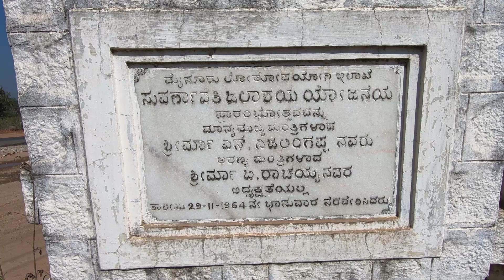Suvarnavathy Dam at Attigulipura village in Chamarajanagar Tourism Karanataka tourism Karnataka Dam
Suvarnavathi Dam is a reservoir built across the river Suvarnavathi at village called ‘Attigulipura’ in Chamarajanagar.Suvarnavathy Dam at Attigulipura village in Chamarajanagar Tourism Karanataka tourism.
there  are  no major  rivers  flowing  in the  district, Cauvery  the  perennial  river  flows  along  the  border  of  Kollegal  taluk  of  C.R.Nagar  district  with  its  tributaries  like  Suvarnavathy  and Chikkahole.    Suvarnavathy  rises  near  Gajjalahalli  southeastern  portion  of C.R.Nagar  and  flows  in  the  depression  along  the  center of  C.R.Nagar  taluk with  a  north-south  disposition in  a northerly direction through  C.R.Nagar  and Yalandur taluks and joins the river Cauvery at Hampapura in Kollegal taluk.  It has a catchment area of 1787 sq.km. with total course of about 88kms in the district.    The  stream  flows  in  rainy  season  only,  effluent upto  Umbale  and influent to the rest of its course. Suvarnavathy  also  dammed  at  Atgulipura  in C.R.Nagar  taluk.  .
Suvarnavathi River takes birth at Nasurghat hills in Mysore. This river is commonly called as Honnuhole (Honhole). ‘Honnu’ means gold and ‘hole’ stands for river. Thus it is Golden River. After flowing over 88km it converges with Cauvery. Suvarnavathi River takes birth at Nasurghat hills in Mysore. This river is commonly called as Honnuhole (Honhole). ‘Honnu’ means gold and ‘hole’ stands for river. Thus it is Golden River. After flowing over 88km it converges with Cauvery. It is formed by confluence of two streams known as Niredurgihalla and Araikaduhalla who join at Badibadga. It is strengthened by other small rivers, its tributaries Chikkahole and Yenehole. Thereafter Suvarnavathi flows further to merge with Cauvery. Suvarnavathi Dam is at 3km from Chikkahole Dam.
Chamarajanagar was earlier known as Sri Arikottara. Chamaraja Wodeyar, the Wodeyar king of Mysuru was born here and hence this place was renamed after him. Chamarajanagar district borders the state of Tamil Nadu and Kerala.